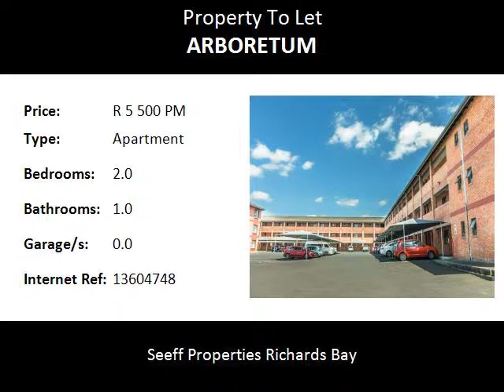2.0 Bedroom Apartment To Let in Arboretum, Richards Bay, South Africa for ZAR R 5 500 Per Month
Bedrooms: 2.0
Bathrooms: 1.0
Garages: 0.0
Price: R 5 500 Per Month

Property Description:

Lovely lock up and go unit in safe and secure area and very neat complex.
The unit offers spacious two bedrooms and one bathroom

Open plan lounge and kitchen area
Call today to view this unit!